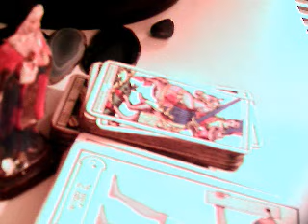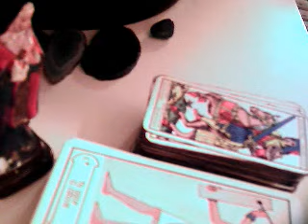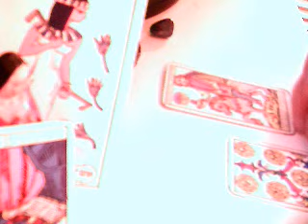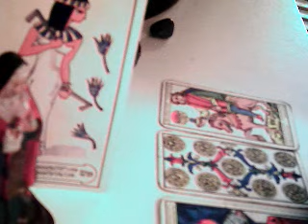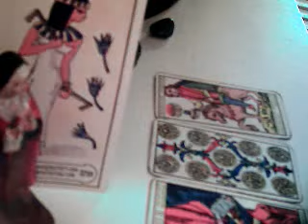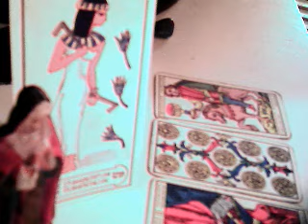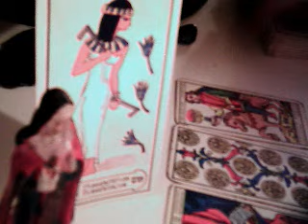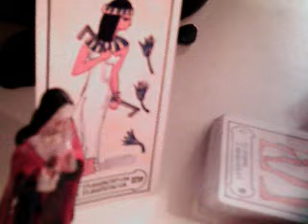27 febrero 2016 horósopo / leo junio 2016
27 febrero 2016 horósopo  / leo junio 2016